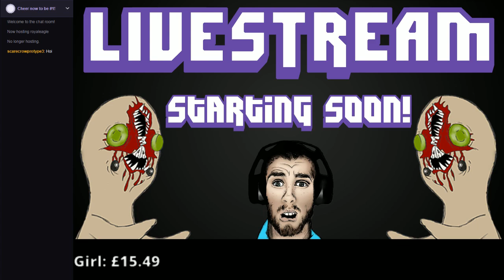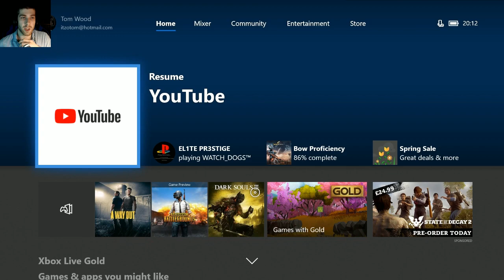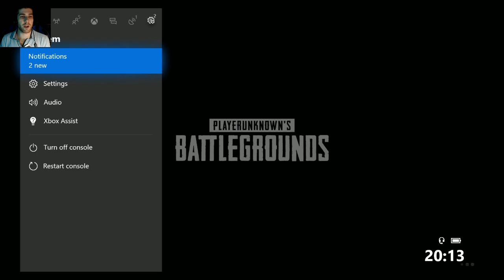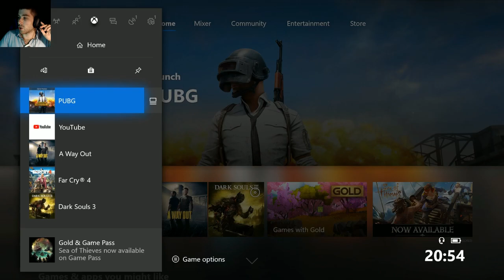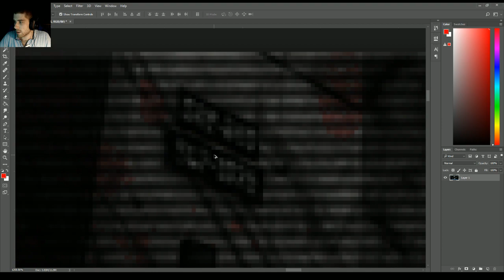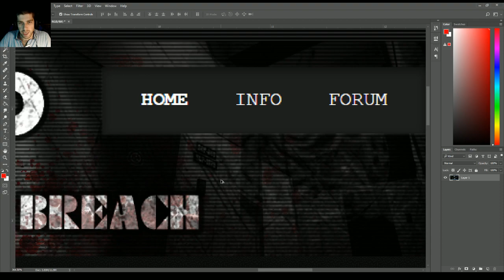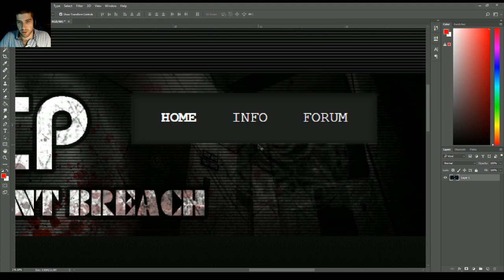02/04/18 Livestream!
Hey guys! Welcome to the 02/04/18 Livestream VOD!

1st Game - Slay The Spire!
2nd Game - PUBG!
3rd Game - SCP:CB!

Thank you to all my generous Patron's!

DeepDarkDad
Zircon
LucaWhiteCat